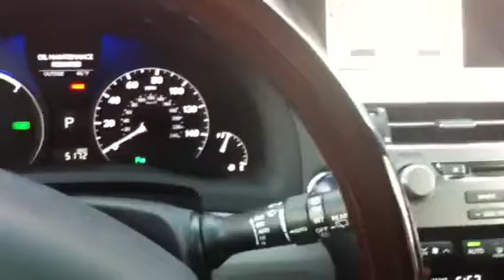Lexus Broken Voice Recognition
Illustrates how my voice recognition doesn't work.  Instead of responding promptly, on random occasions it will take up 15 seconds to respond with it's responsive beep, but instead of waiting for my voice command, it immediately beeps a second time canceling the prompt.